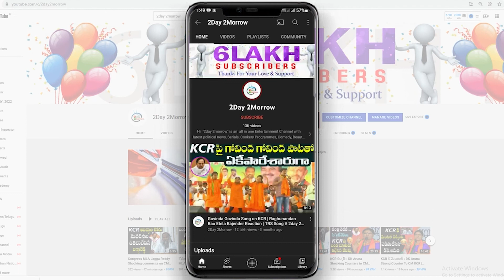Public Shocking Answers On Anchor Anasuya Bikini Pics | Public Talk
Public Shocking Answers On Anchor Anasuya Bikini Pics | Anasuya | Public Talk